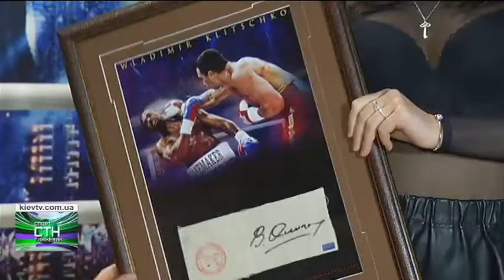Модель Олена Косміна у Музеї Кличків